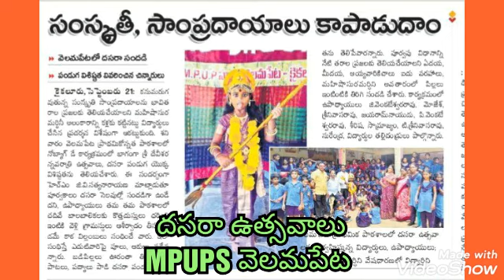దసరా ఉత్సవాలు-MPUPS VELAMAPETA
మహిషాసుర మర్ధిని వేషం మరియు
విల్లంబులు చేతబట్టుకొని  *ఏదయా మీ దయామా మీద లేదు,అయ్యవారికి చాలు ఐదు వరహాలు, జయీభవ విజయీభవ, దిగ్విజయీభవ* అంటూ దసరా పద్యాలు పాడుతూ విల్లును సంధిస్తూ పూలు చల్లుతూ ఇంటింటికి తిరుగుతూ కనుమరుగవుతున్న ఆచారాన్ని నేటి తరానికి తెలియజేసిన విద్యార్థులు.